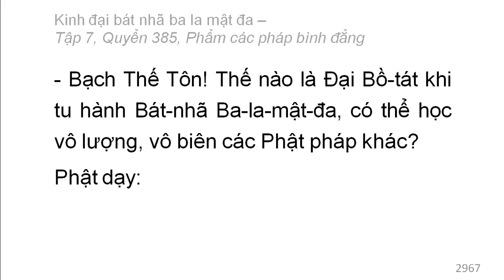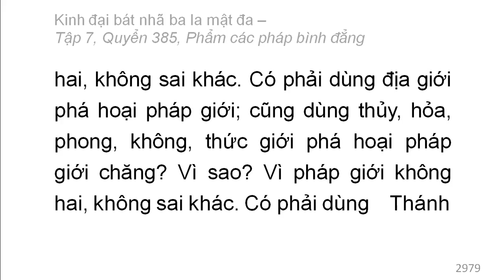Quyển 385: Kinh đại bát nhã ba la mật đa - Phẩm các pháp bình đẳng (rất hay) (385/600) (4)